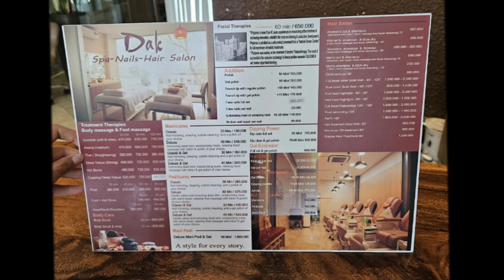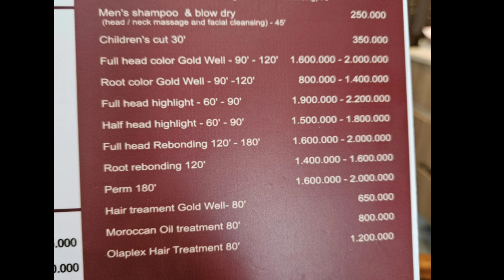【日韓カップル】箒ヘアとさよなら